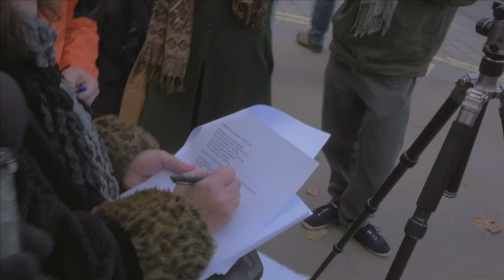205 UK Groups say No to Fracking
On Human Rights Day, campaigners Julie Wassmer and Gayzer Frackman deliver a letter to David Cameron signed by Bianca Jagger and 205 UK Campaign Groups (many representing thousands of people each). The letter asks for a moratorium on fracking, based on a report by the Global Network for the Study of Human Rights and the Environment.